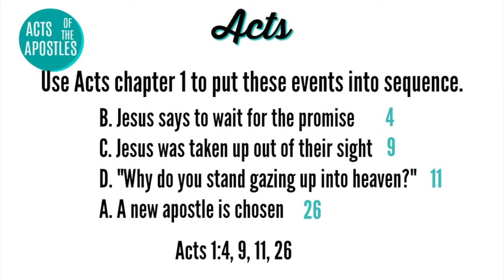Answer to the Sequence Question, Acts Chapter 1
Come on over and like me on Facebook @10questionsmari

KiK, Twitter, IG: @10questionsmari